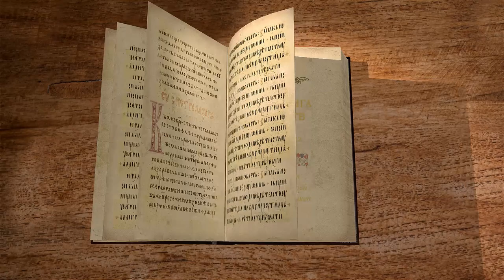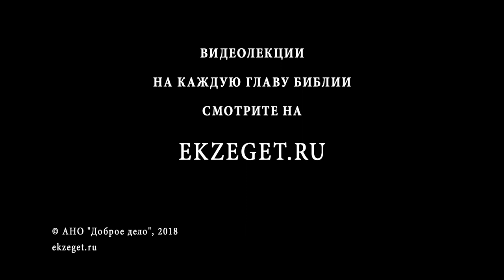1-я книга Царств. Глава 22. Протоиерей Олег Стеняев. Ветхий Завет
Пребывание Давида в пещере Адоллам, в Массифе моавитской и в лесу Херет.

На библейском портале Экзегет мы продолжаем наши беседы по 1-ой Книге Царей. И сегодня мы будем читать 22-ю главу этой книги.

И вышел Давид оттуда и убежал в пещеру Одолламскую, и услышали братья его и весь дом отца его и пришли к нему туда.

И собрались к нему все притесненные и все должники и все огорченные душею, и сделался он начальником над ними; и было с ним около четырехсот человек.

(1Цар. 22:1-2)

То есть он выходит от царя Анхуса, царя Гефского. Здесь Давид, может быть, как нигде и никогда очень явственно прообразует собой Христа, который тоже собирал вокруг себя притеснённых, должников, всех огорчённых душою и руководил ими. Сердце Давида было открыто для всех этих людей, несмотря на их очень низкий социальный статус. Давид обращается с ними с неким сердечным вниманием, мы это увидим и дальше. А они становятся начатком его будущей армии